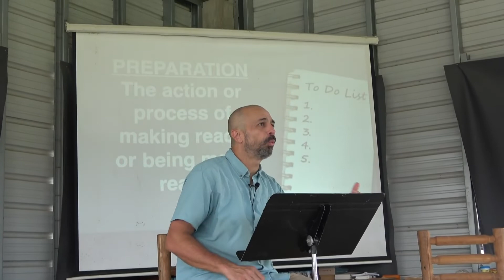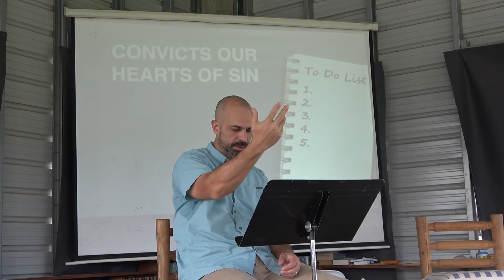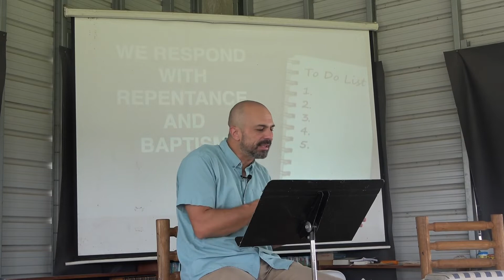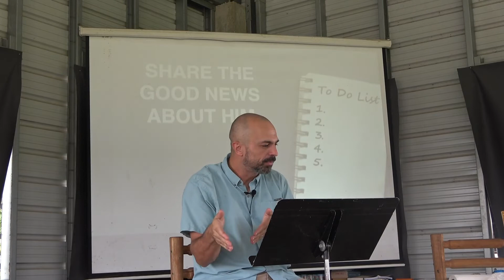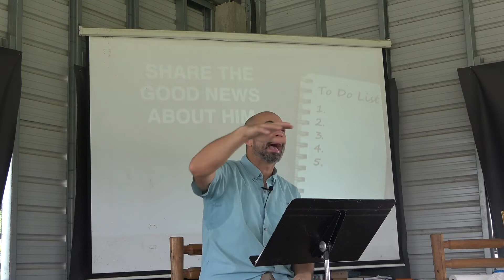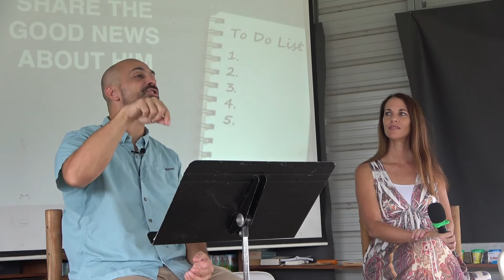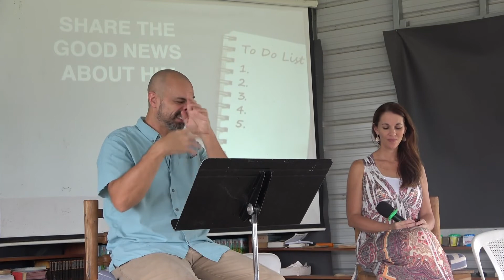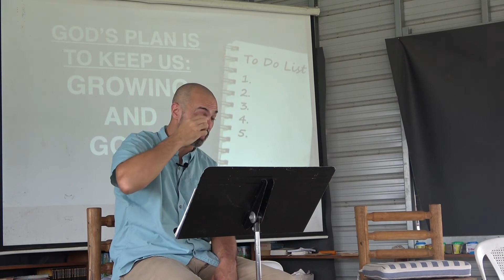Preparation Part 1- 11-27-22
God is all about preparation! Think about all the times in the Bible people are preparing or being prepared.  But what is God doing in us?  How does He prepare us and what does He prepare us for?  Join in for this 2 part series to find out! And we'll see what God did to prepare this world for His one and only Son!